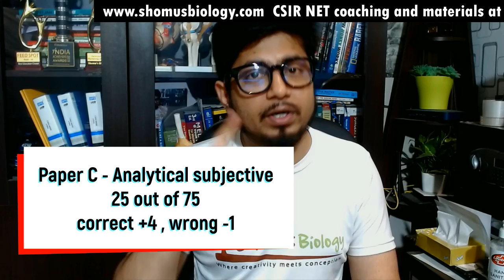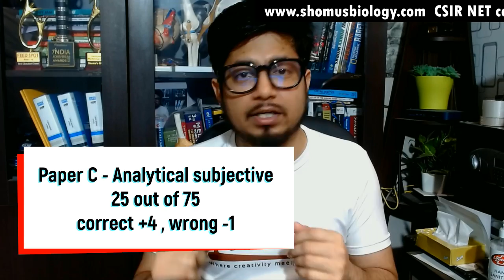CSIR NET life science paper pattern | exam pattern for net exam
CSIR NET life science paper pattern - This lecture explains about CSIR NET life science paper pattern and the csir net exam pattern.
The CSIR NET life science paper pattern is one of the most important things to know for those appearing in the exam. This video will take you through all the different aspects of the paper pattern so that you are well-prepared for the test. This video is based on the latest CSIR NET life science paper pattern. It explains all the topics that are covered in the exam and also provides tips to crack it.The CSIR NET life science paper pattern is one of the most complex and challenging in the exam. This video will help you demystify it and start preparing for the exam like a pro! Watch this video to know CSIR NET life science paper pattern. It will help you to understand question types and marking scheme for the examination. This video will help you understand the CSIR NET life science paper pattern so that you can score well in the exam. Covering all the important topics, this video will give you an idea about the paper pattern and help you prepare better. The CSIR NET life science examination is one of the most prestigious examinations conducted in India for candidates seeking a career in research. In this video, we shall try to understand the paper pattern and also discuss some strategy that could be followed while attempting the paper. This video talks about the CSIR NET life science exam pattern. It covers the types of questions asked in the exam, the marking scheme, and more. If you're preparing for this exam, this video is a must-watch! This video will give you complete details about the CSIR NET life science exam pattern. It includes information about the nature of the test, the syllabus, and the eligibility criteria. After watching this video, you will know exactly what to expect when you take the exam. The CSIR NET life science exam tests the eligibility of the Indian candidates for the post of Junior Research Fellowship and Lecturer. The exam is conducted in two parts - Part-A and Part-B. Watch this video to know more about the exam pattern. The CSIR NET life science exam pattern is an important consideration for students preparing for the exam. This video will give an overview of the exam pattern and the types of questions that are generally asked in the exam. In this video, we are discussing the CSIR NET life science exam pattern. We will be discussing the types of questions asked in the exam, weightage of different sections and more. This video is a must watch for candidates appearing for the CSIR NET life science exam.